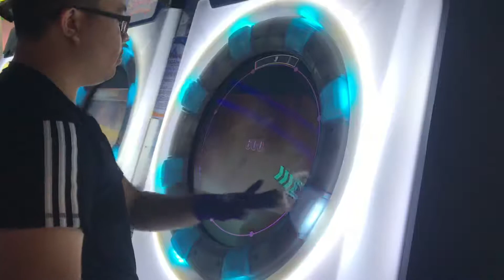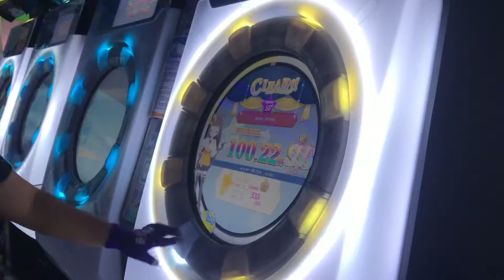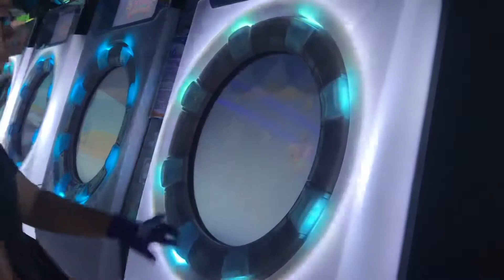【AP】MaiMai Ignite Infinity MASTER 100.22%.手元參考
清譜真累